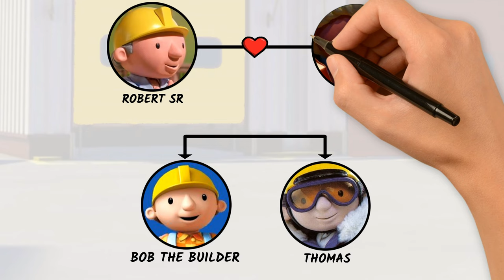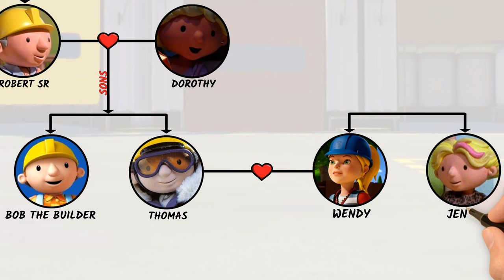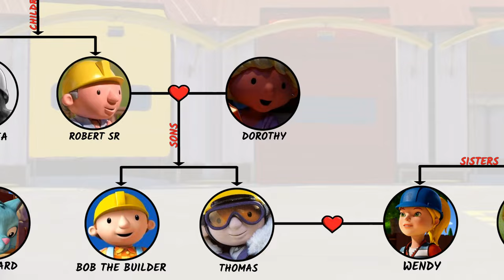Bob The Builder's Family Tree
Today, We will discuss Bob The Builder's Family Tree, from the British adventure animated Tv series, Bob The Builder.